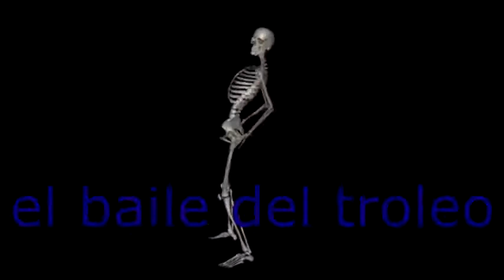Ahora Odiare a Twilight Sparkle (LEER DESCRIPCION)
Es Bromaaaaaa! Nunca odiare a Twilight Sparkle Porque es Mi Personaje Favorito de My Little Pony y Equestria Girls

PD: Feliz Dia de Los insolentes, Dire inocentes